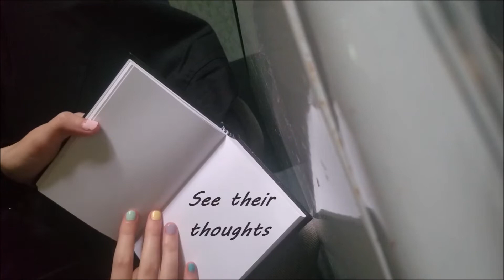Sink Into The Pages (Poem) || VEDA Day 11, 2022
Yay! Happy Birthday Ginny Weasley! Our ginger champion queen--or at least one of them. This poem reminded me of the lies Tom Riddle wove into Ginny's mind in her first year, so that's what I went with.